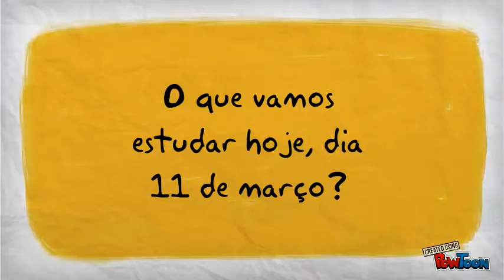Conjuntos climáticos de Portugal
Geografia A - 10ºano-- Created using PowToon -- Free sign up . Make your own animated videos and animated presentations for free.  PowToon is a free tool that allows you to develop cool animated clips and animated presentations for your website, office meeting, sales pitch, nonprofit fundraiser, product launch, video resume, or anything else you could use an animated explainer video. PowToon's animation templates help you create animated presentations and animated explainer videos from scratch.  Anyone can produce awesome animations quickly with PowToon, without the cost or hassle other professional animation services require.